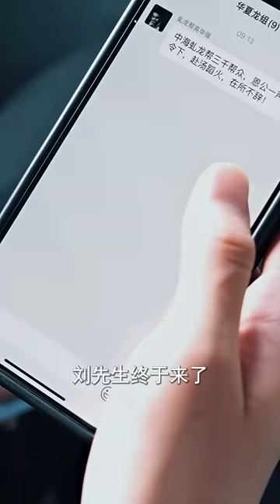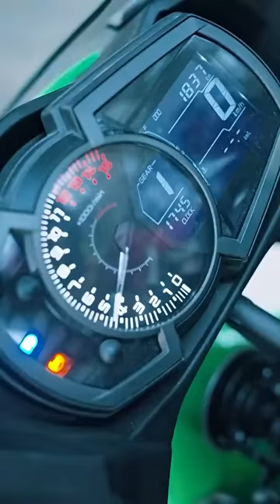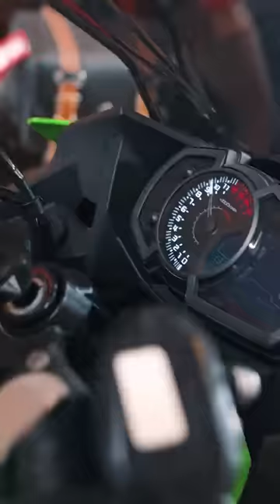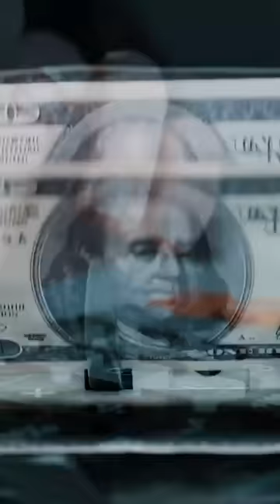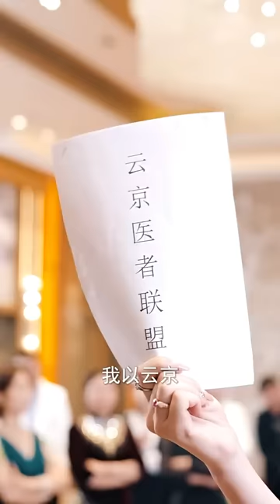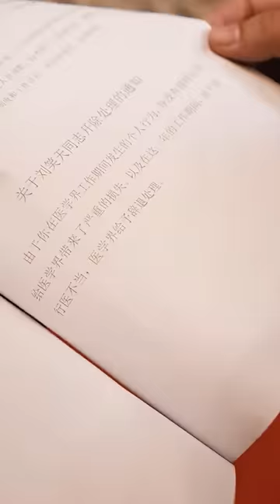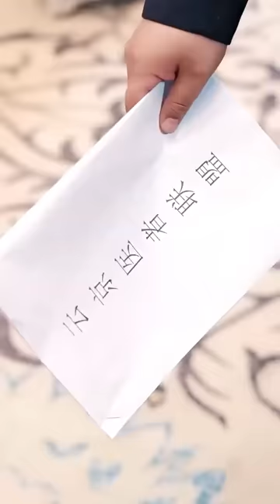【出獄後成了神醫】公交被劫持，人人都責怪小夥是個禍害，怎料下秒徒手接住了兩根1mm的毒針，被車上的女總裁一眼識破身份，搶著當他背後的女人！熱播短劇